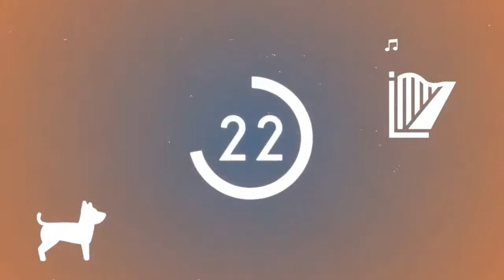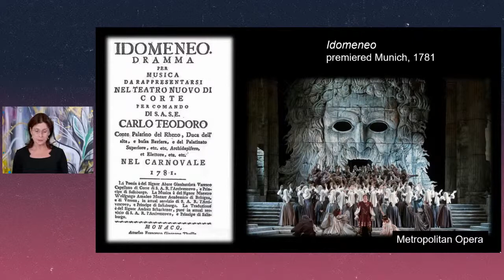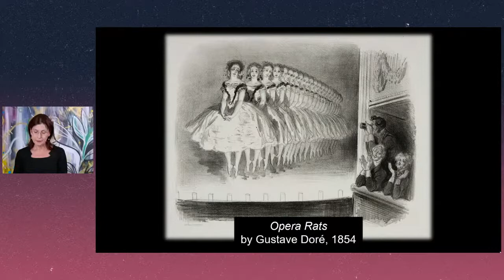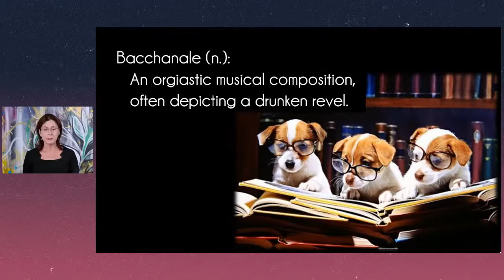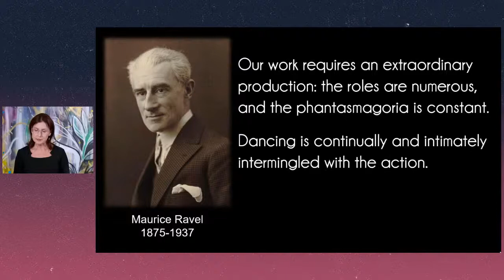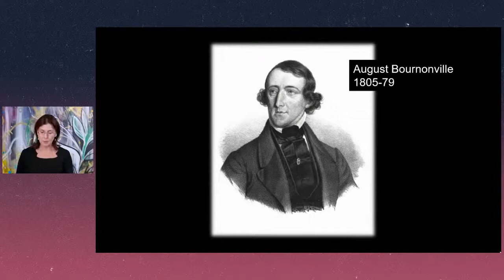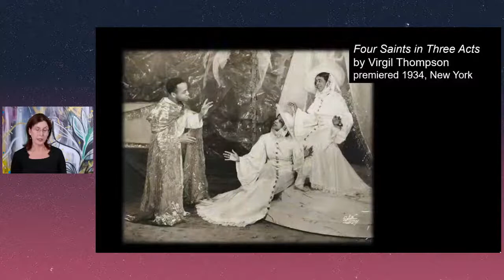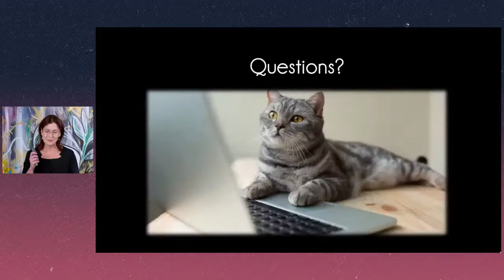Opera Talk - Song and Dance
Opera and dance are inextricably linked, starting with the earliest baroque operas. As opera moved from 19th-century French works to 20th-century works like The Seven Deadly Sins and 21st-century ones like Fire Shut Up in My Bones, dance has continued to be an integral part of the art form. Join Kathryn to explore some of the ways dance and opera have combined, along with a look at some of the great choreographers who have worked in opera, including George Balanchine and Alvin Ailey.

Watch live and join the conversation or ask questions in advance